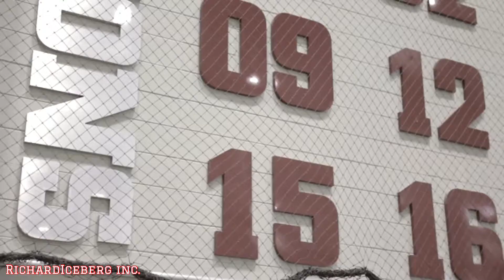Alabama Football HYPE Video 2021-2022 | Golden God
RICHBERG INC.